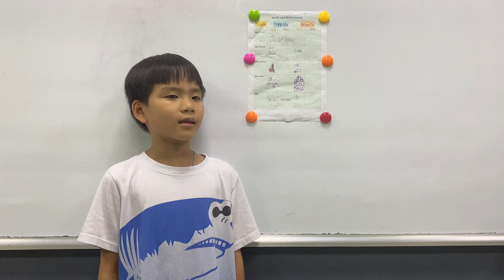CEC Timescity _TC-D1-2202_Presentation unit 11&12_Thái Minh